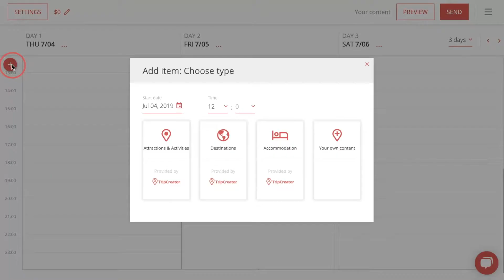TripCreator - Adding TripCreator Content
TripCreator is a powerful white label itinerary and travel collaboration tool for travel professionals and companies.

The TripCreator system provides you with all types of content for your Itinerary.

This video will show you how you can add the content to your Itinerary.